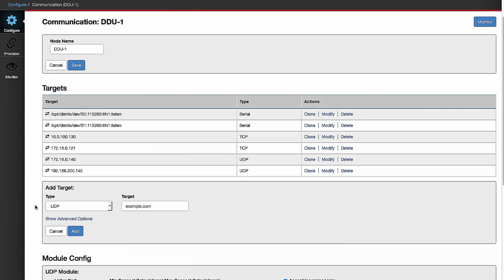Meet our entrepreneurs: Koriist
Meet Mathew Guerrieri, co-founder of Koriist, and Chad Trytten, CEO and co-founder of Koriist. Koriist is one of the startups in the Cisco EIR program. Mathew and Chad talk about their experience in the EIR program and their company's software that enables data delivery across the existing networks instead of ripping out and replacing them.

ABOUT KORIIST
Koriist focuses on connecting disparate communications networks with a revolutionary software defined multi-protocol data+network router overlay. Koriist's software product runs on top of the world’s networks —rather than rip out and replace them—ensuring those who need remote connectivity can securely access information, regardless of underlying infrastructure.